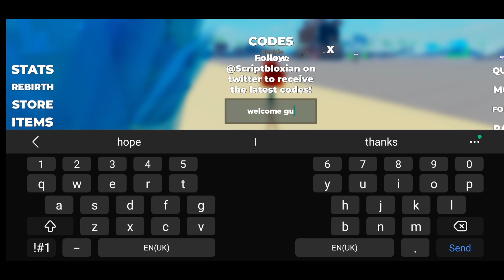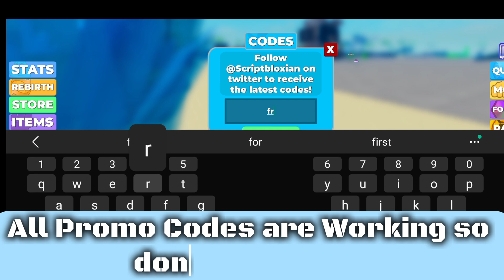NEW* ALL WORKING CODES FOR MUSCLE LEGENDS IN SEPTEMBER 2024! ROBLOX MUSCLE LEGENDS CODES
In this article, Roblox fans will find a list of codes for Legends of Speed, as well as other valuable information about the game.

Your query.

How to Redeem Codes in Legends of Speed
Open Roblox and launch Legends of Speed.
Find the blue “Codes” button on the main screen of the game.
Click on this button.
Enter the offered code in the field that says "Type Code Here.